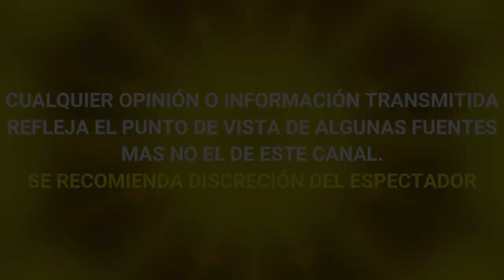HIJA DE ANDREA LEGARRETA SE DEFIENDE Y NIEGA QUE LAS OPORTUNIDADES SEAN GRACIAS A SUS PAPÁS